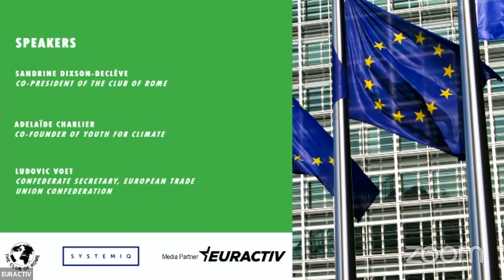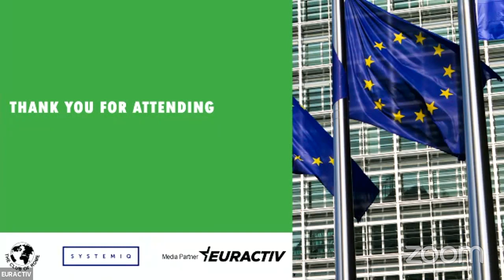European Green Deal: delivering ambitions through a System Change Compass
The European Green Deal is Europe’s strategy for long-term prosperity. To fully deliver that ambition, The Club of Rome and SYSTEMIQ are proposing a System Change Compass.

Sandrine Dixson-Declève, Co-President of The Club of Rome, and Janez Potocnik, SYSTEMIQ Partner and former European Commissioner for Science & Research and for the Environment, show how a systemic approach to the European Green Deal can address fundamental barriers to a rapid rollout of the EU Green Deal, and set out the transformations needed to create a resilient economy and prosperous society.

On the day of its public release, the System Change Compass report will be discussed with Kurt Vandenberghe, European Green Deal Advisor, Cabinet of European Commission President Ursula von der Leyen, Adelaïde Charlier, Co-founder of Youth for Climate, Stephen O’Driscoll, Head of Environment, Climate and Social Policy, European Investment Bank and Ludovic Voet, Confederate Secretary, European Trade Union Confederation.

The panel will be moderated by Frédéric Simon, Euractiv’s environment and energy editor.